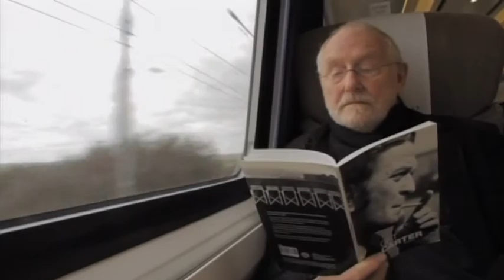RTS NETB Awards 2010: Mike Hodges Award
A 40th anniversary celebration of Get Carter was followed by a surprise presentation to Director Mike Hodges by actor Alun Armstrong (who got his big break in the film).

It was a really special moment for the audience, and the production team who'd secretly planned it. Awards producer Lucy Jolly remembers: "A favourite memory is the Streetwise Opera tribute, followed by Mike Hodges' wonderful speech. Soooo much could have gone wrong, with live singing performed with a newly-shot film, but it went like clockwork and was a real shiver down the spine moment."

The tribute film was shot by Northern Stars Film Academy, run by the Tyneside Cinema, as part of marking the 40th Anniversary.